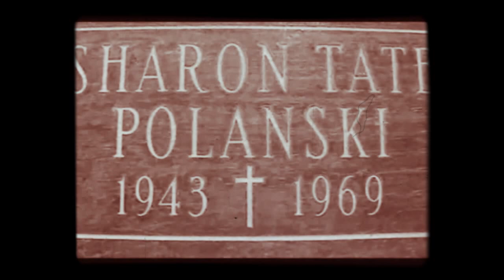Sharon Tate & her father Paul Tate ~ My little girl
Actress Sharon Tate and her father, Colonel Paul Tate combined special, close relationship. Sharon was the firstborn daughter of Colonel Tate and was his pride and joy.
Sharon, when she became pregnant, she decided to call her son Paul, after his grandfather.
When Sharon was brutally murdered in 8 months pregnant, for her father was a terrible tragedy and a huge pain. Colonel Tate looked after on their own murderers of his daughter, setting off the area well armed and venturing in the guise of a hippie commune. Paul Tate was looking for the killers of his daughter on his own.